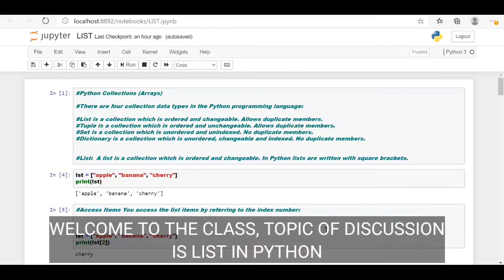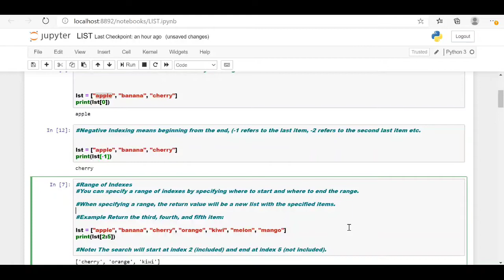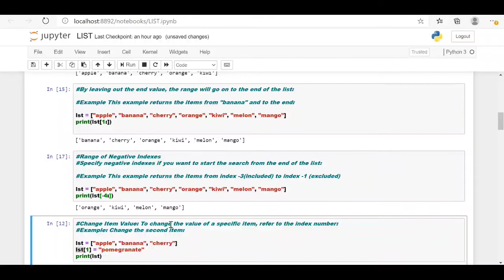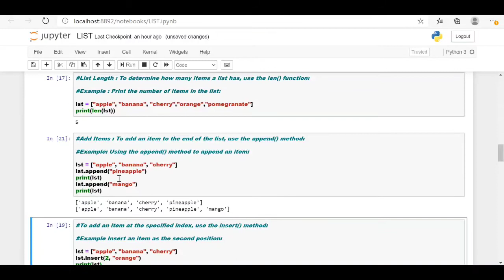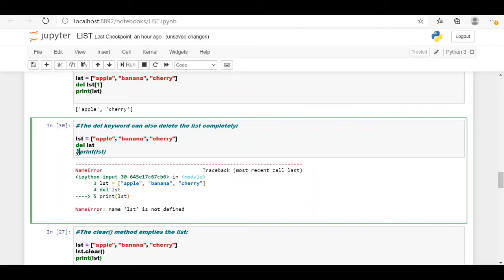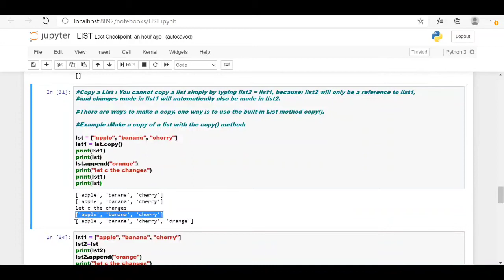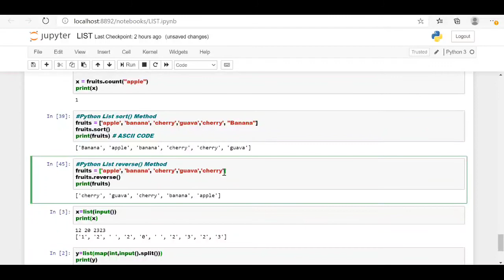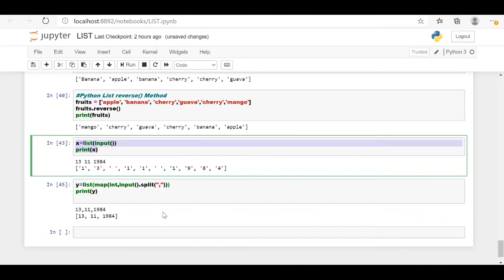LIST IN PYTHON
Arrays in Python